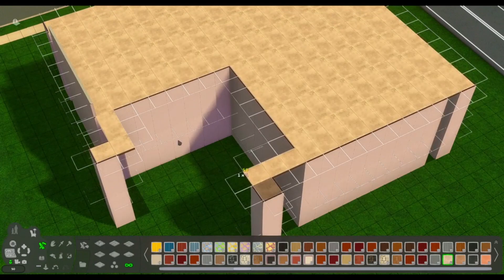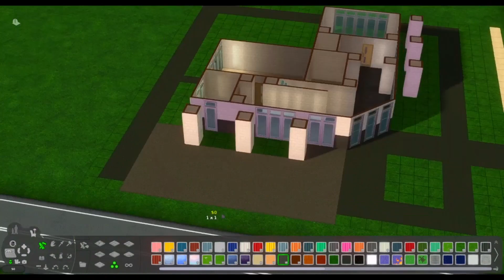The Sims 2 - Ultimate Uberhood chronicles | Renovation | Speed Build - PleasantValley Elementary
This is my New Sims 2 renovating series for my Ultimate Uberhood chronicles for PV! That i stream on twitch! This is the an improved pleasant estate! It truly needed to be renovated! I love building in the sims 2 so much! Please, join our fun discord if you want to share your sims games Aka Drama!

♡My Sims Friends♡
Bri:  @briannapeppers
Ladyraven:  @ladyravendancergoth184
Thia:  @thiaoshi